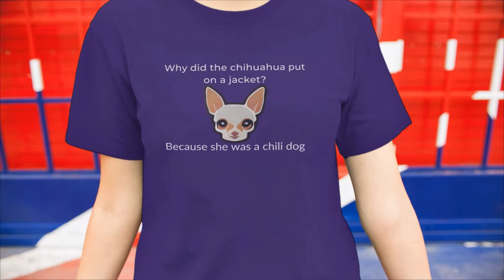This is the HILARIOUS Chihuahua Tee shirt that EVERYONE NEEDS!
Get a hilarious chihuahua tee shirt and improve lives everywhere you go. We live in a cruel world, but you can do your part to make friends and spread joy wherever you go.

These funny chihuahua tee shirts will make strangers smile with delight. They may even forget about the horrible day they were having before seeing a hilarious chihuahua t shirt that makes them crack up with laughter.

There are a few joke chihuahua t shirts that are available now but only for a limited time.